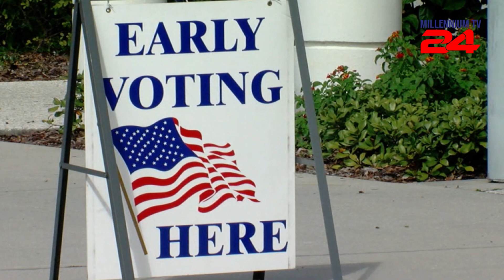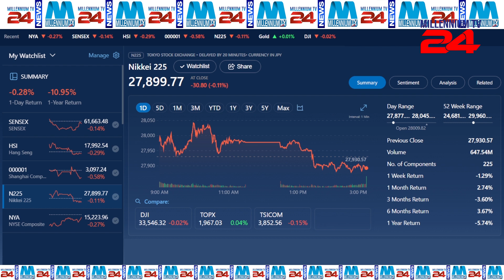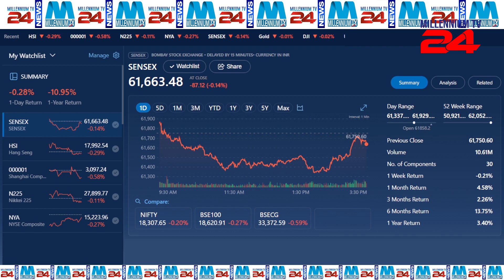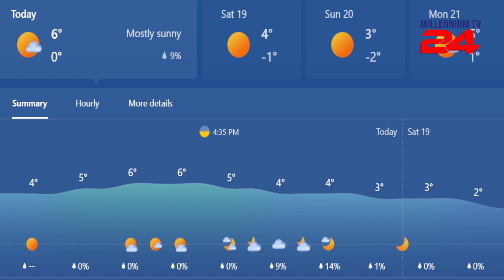Millennium News Hour - 11-18-2022